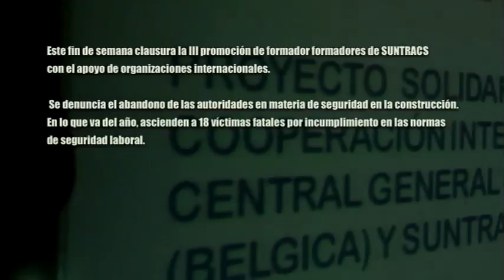Frenadeso Noticias 14 de Agosto 2012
Este fin de semana clausura la III promoción de formador formadores de SUNTRACS
con el apoyo de organizaciones internacionales.

Se denuncia el abandono de las autoridades en materia de seguridad en la construcción.

En lo que va del año, ascienden a 18 víctimas fatales por incumplimiento en las normas
de seguridad laboral.